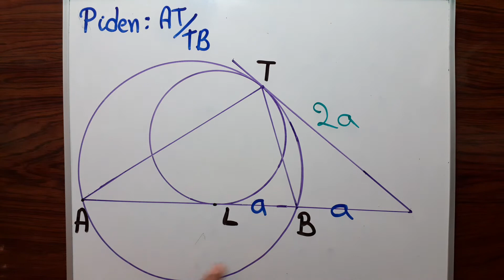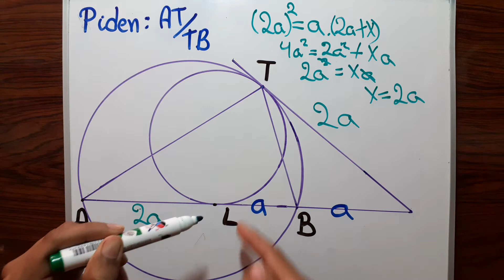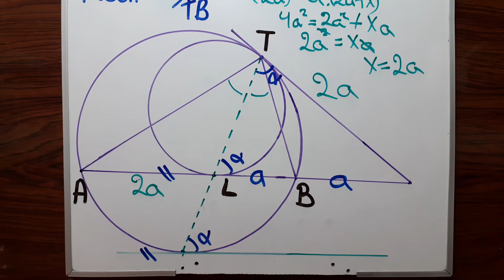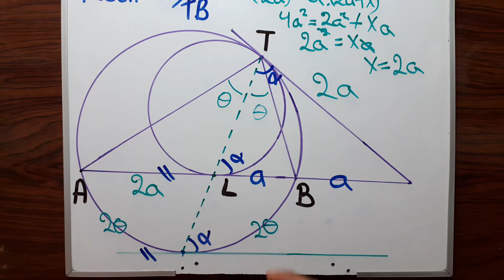Problema de metricas en circunferencia(intermedio)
Aplicacion de los teoremas de relaciones metricas en circunferencia